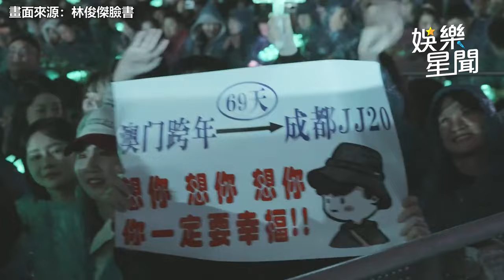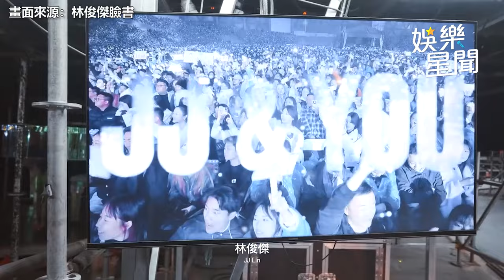林俊傑 巡演首站就上救護車！驚見「治療畫面」網心疼：太拚了｜三立娛樂星聞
畫面來源：林俊傑臉書